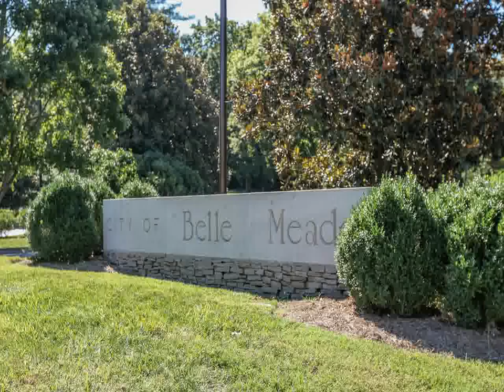113 Bellebrook Circle Nashville, TN 37205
Zeitlin &amp; Co., Realtors
4301 Hillsboro Rd
Nashville
TN, 37215
ZEIT01 - sd1507311